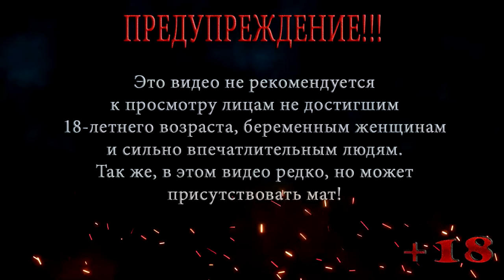СПАС ДРУГА ◀ ПРОХОЖДЕНИЕ ГТА 5 / GTA 5 ◀ НА РУССКОМ #52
В этой серии ГТА 5 / GTA 5 Тревор вновь помогает безумному реелтору и на этот раз ему нужно сжечь его дом, что бы страховка выплатила реелтору хорошенькую сумму, после чего у Тревора и Франклина происходит душевный разговор о Майкле и ситуацией Тревора и Майкла. После разговора Франклин отправляется спасать друга. Спас ли Франклин своего друга Майкла или нет покажет это видео .

Помощь покупки видяхи Nvidia GeForce RTX 2060 6 gb:
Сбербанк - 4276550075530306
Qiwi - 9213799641